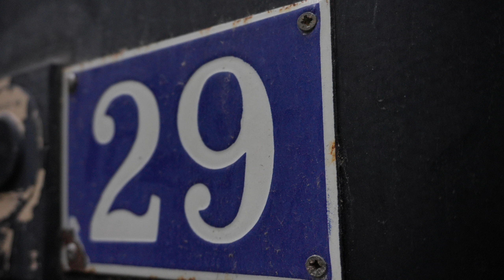a7 iv in france